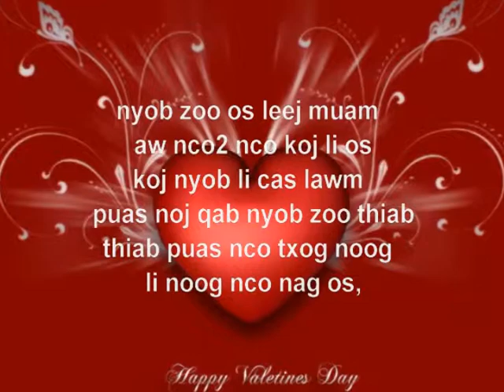noog thiab nag